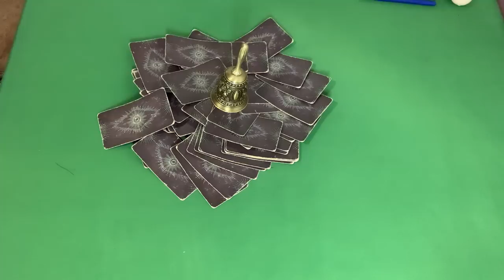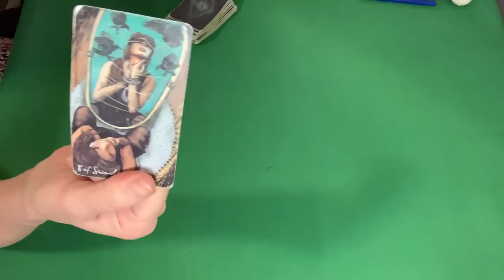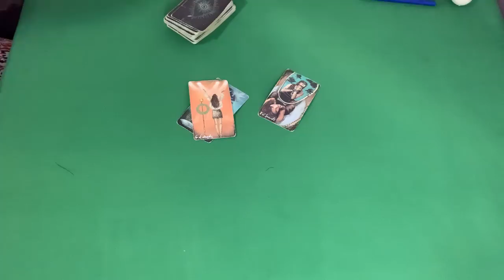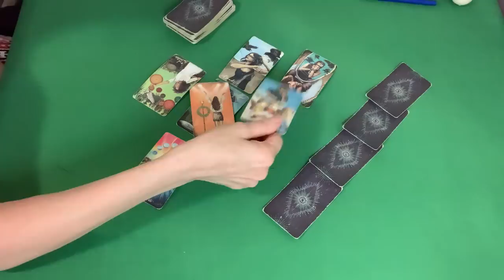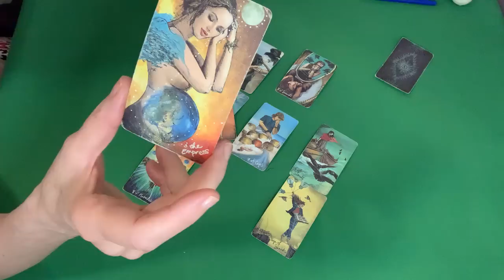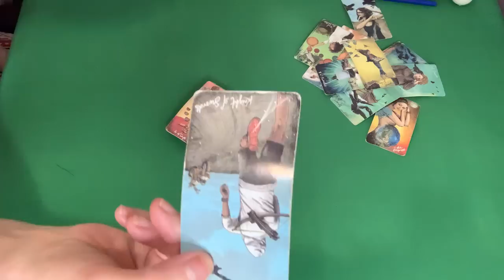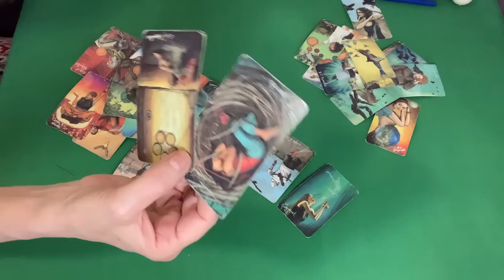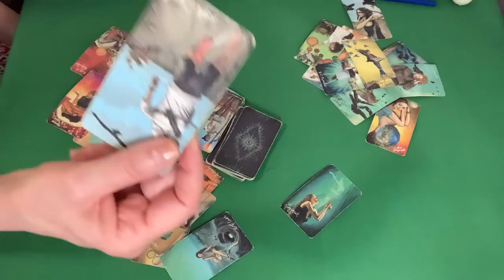Mortal wounds of Meghan Markle. Pap walk.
Entertainment purposes